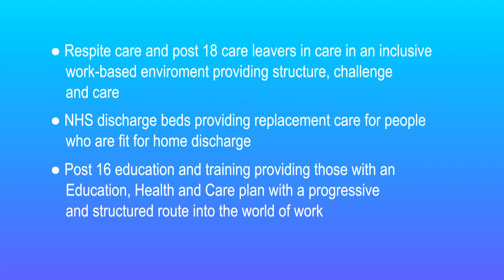TURNING HEADS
This is our promotional video to start the fundraising for the development of a new Community Hub in Torbay, UK.